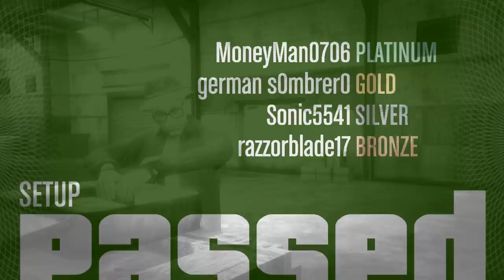JANET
German Sombrero, Razzorblade, Sonic, and MoneyMan